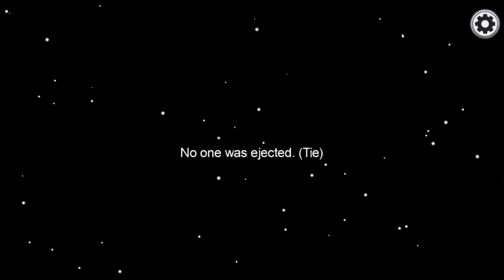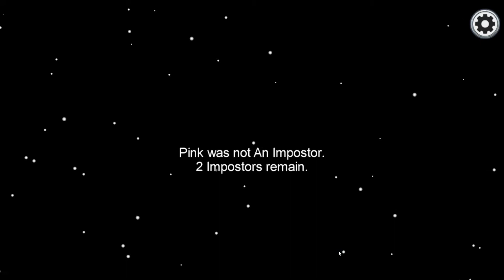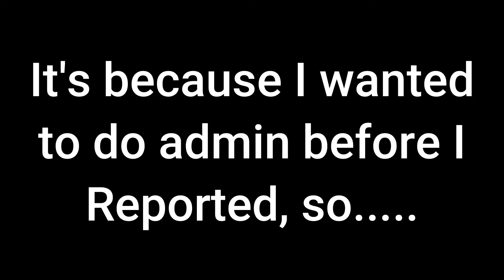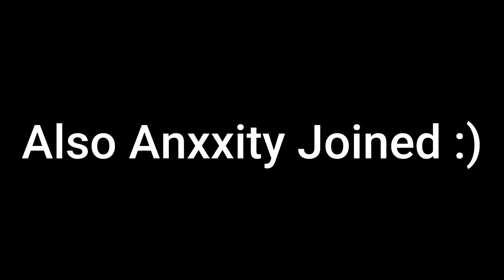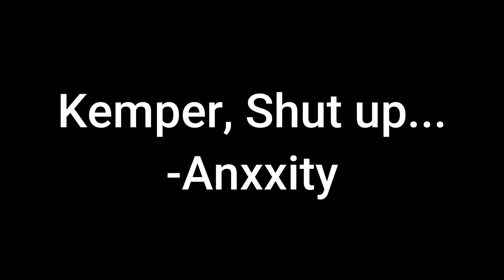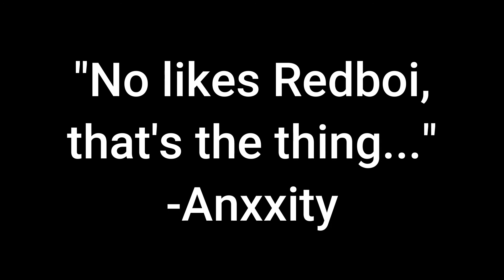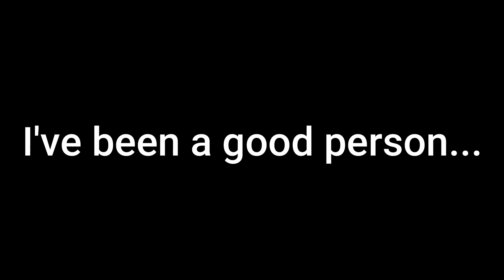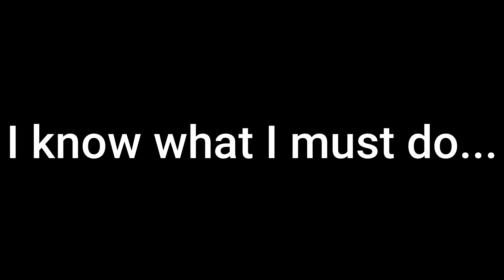Someone is following me... Among us #3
Another among us video...